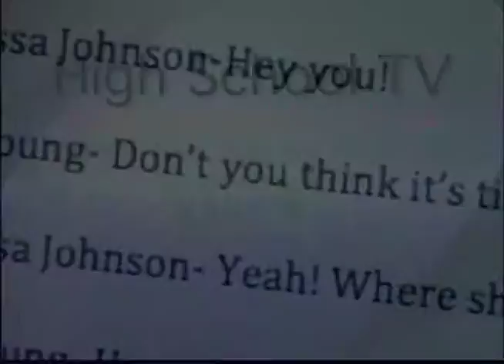KAB short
Awards DVD that I put together for the Kansas Association of Broadcasters student awards.